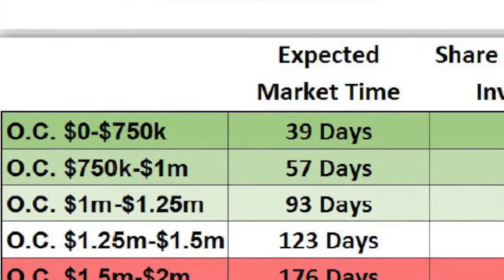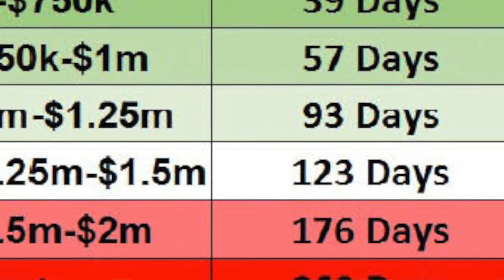YourHouseKeyz Mid Year Check Up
On this latest episode of Yourkousekeyz Walter and Jay discuss real estate market trends for Orange County California for mid-year 2017.